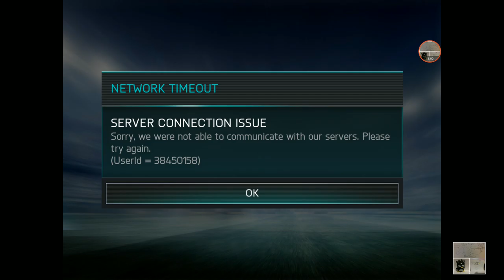Fifa 90 Zardes without the skill boost